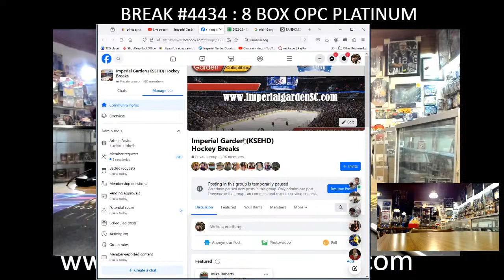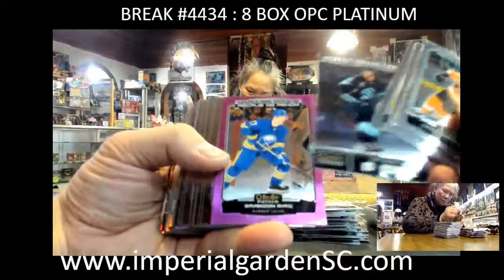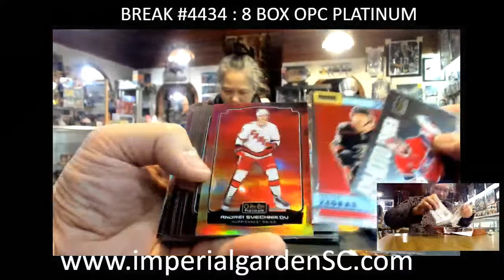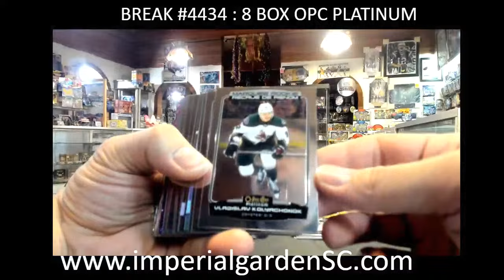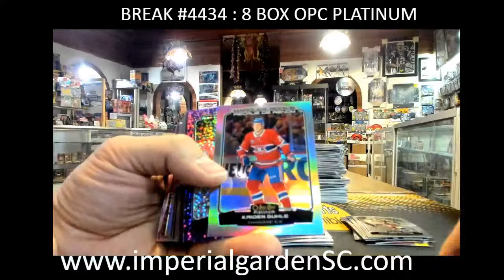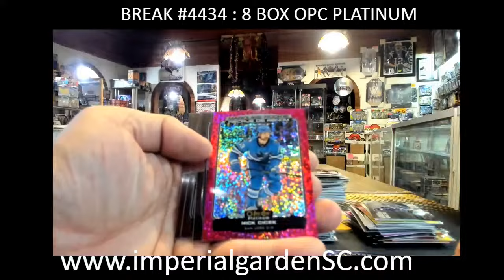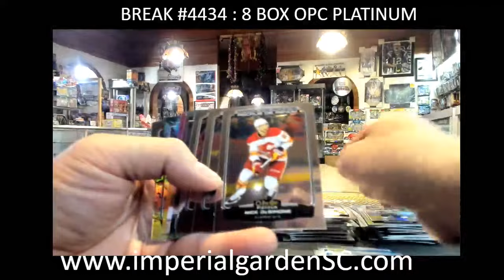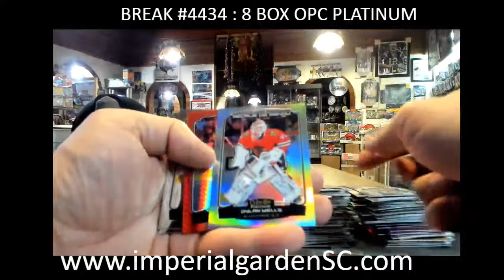BREAK #4434 : 8 BOX 2022-23 upperdeck OPC PLATINUM NHL HOCKEY BOX CASE BREAK